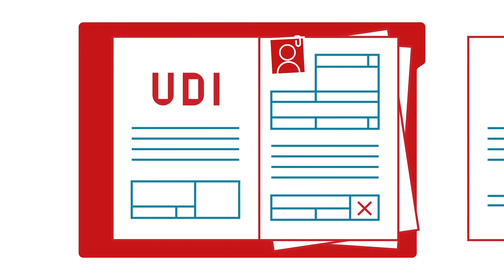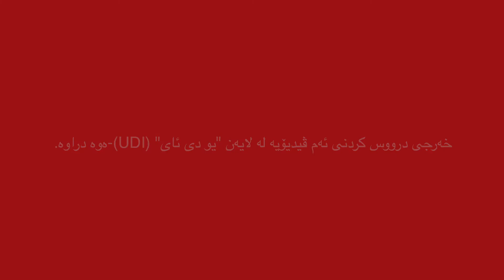NOAS' film om alternativer etter avslag (sorani)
En animasjonsfilm med informasjon om hva det innebærer å få et endelig avslag på asylsøknaden, konsekvenser av avslaget og reelle fremtidige alternativ.